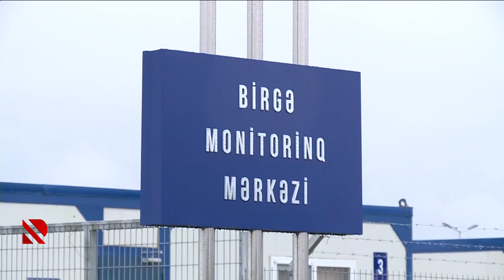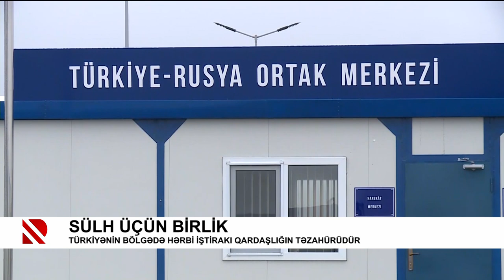Sülh üçün birlik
Türkiyənin bölgədə hərbi iştirakı qardaşlığın təzahürüdür